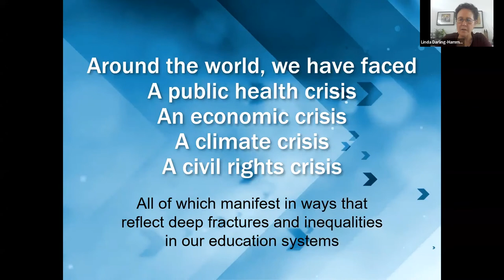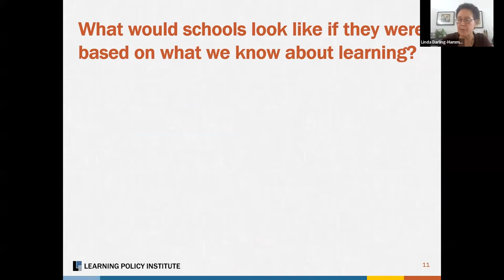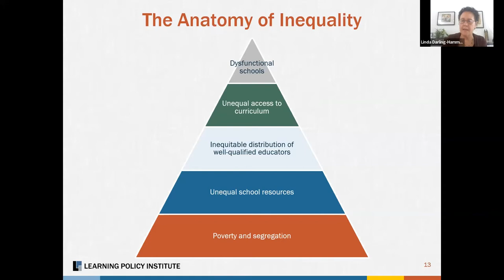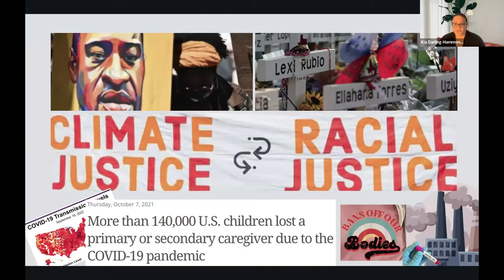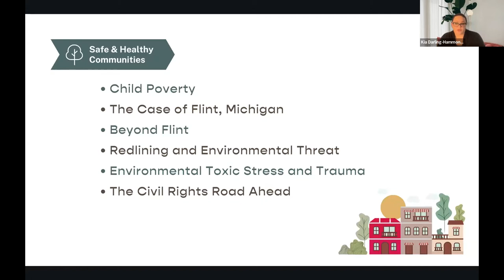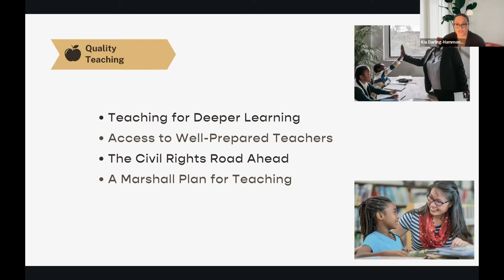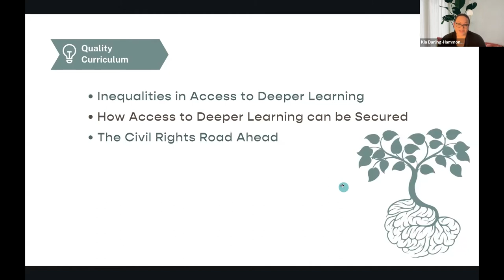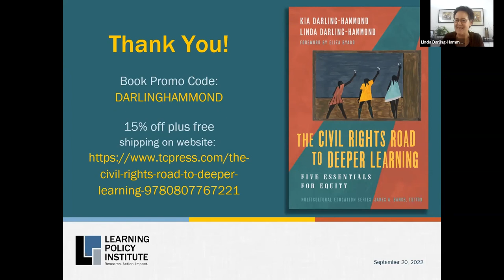Webinar: The Civil Rights Road to Deeper Learning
Access to deeper learning is essential in a knowledge-based economy, but most schools, especially those serving low-income students and students of color, still focus on routine lower-level skills. The inequalities are so deep-seated that clearing a path to deeper learning for marginalized young people has required—and continues to require—considerable engagement in civil rights litigation, enforcement, and advocacy, as well as education reform.

This webinar highlighted the findings of a new brief and book on the Civil Rights Road to Deeper Learning, authored by Kia Darling-Hammond and Linda Darling-Hammond, and featured some of the country’s leading thinkers on educational innovation and equity. Speakers discussed the key civil rights actions and education policy conditions essential to ensuring access to a meaningful education that prepares all students to thrive in our modern society.